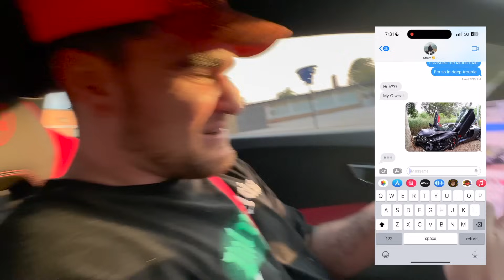I CRASHED STROMEDY'S $500,000 LAMBORGHINI !! ( HE GOT SO MAD)